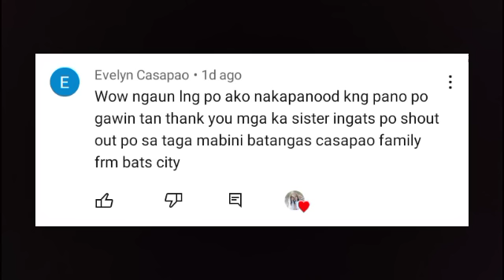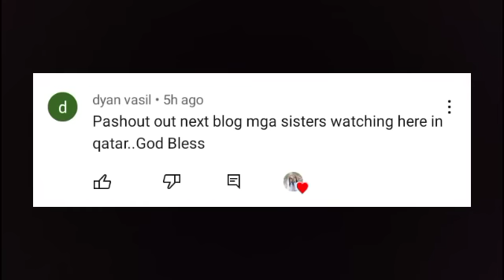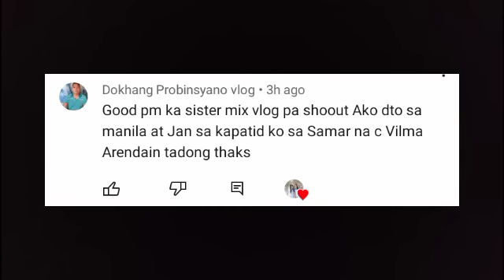HAPPY FAMILY FISHING ADVENTURE || islandlife PALAWAN PHILIPPINES